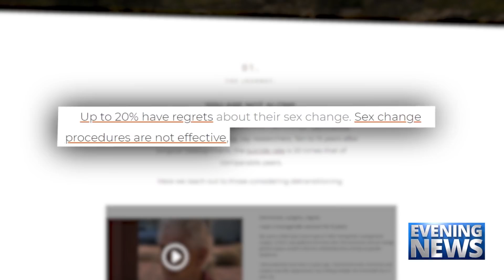Catholic — News Report — Arkansas Bans ‘Transitioning’